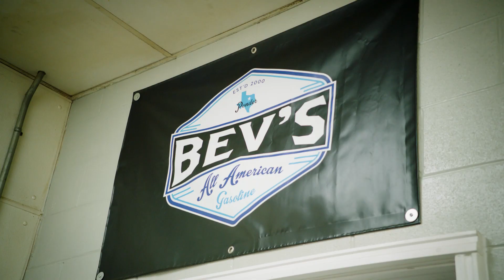Welcome to Bev’s | Valero Quality Fuel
Welcome to Bev’s Valero, based in Ponder, Texas. A one-stop-shop for fuel, food, and family. Come on in and say hi! 👋